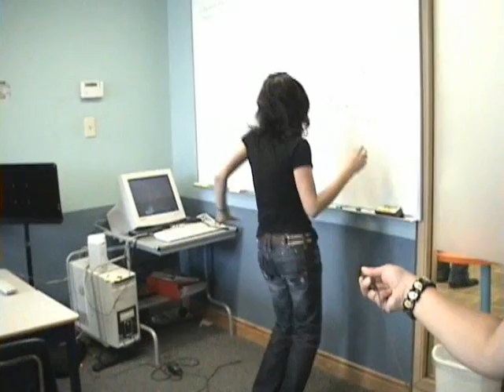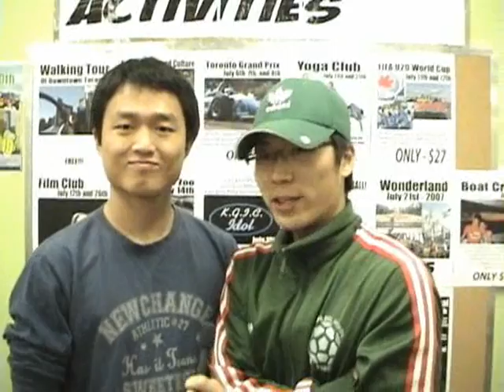KGIC This Week July 17th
kgic toronto's weekly news broadcast